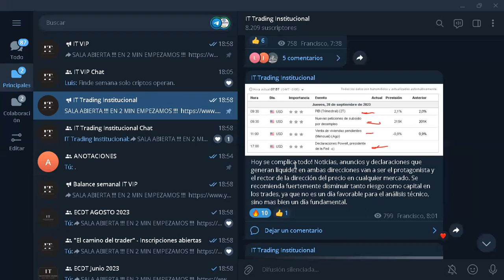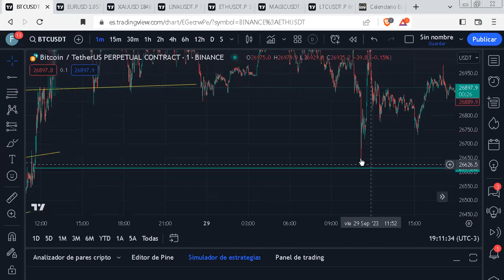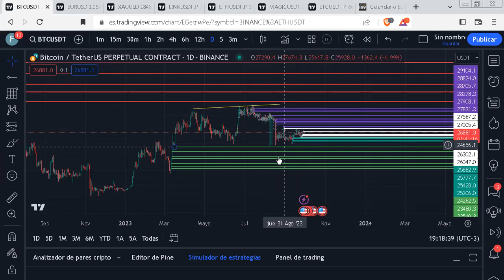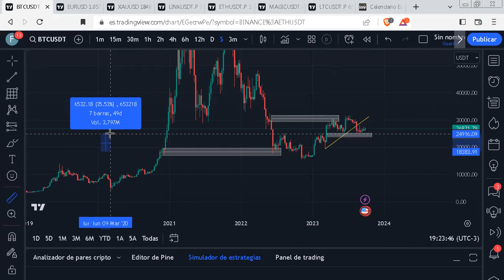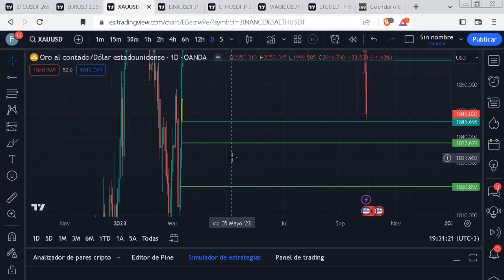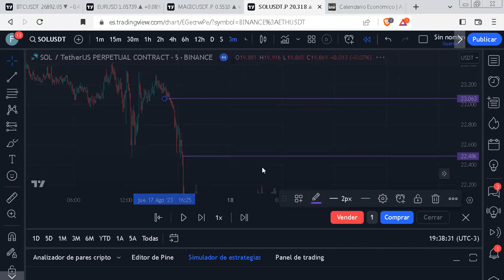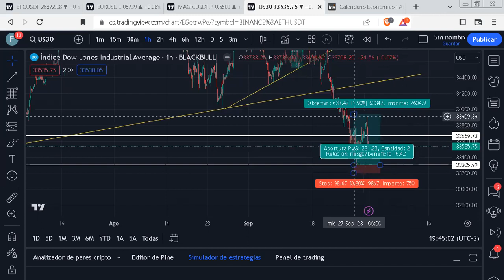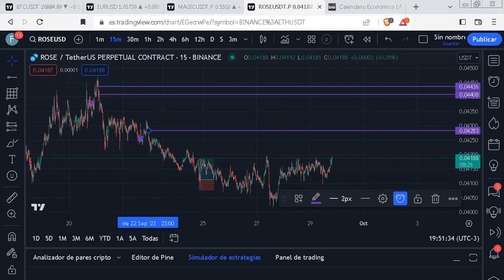Análisis 29/09/2023 ... CRIPTO, FOREX, ORO y MUCHO MAS ! Solo con IT Trading Institucional.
Inscripciones abiertas a El Camino del Trader Octubre!
No se olviden COMPARTIR, LIKE y COMENTAR!

Análisis de BTC, Forex, Oro y muchos activos mas con una mirada institucional o Smart Money Concept basado en liquidez.